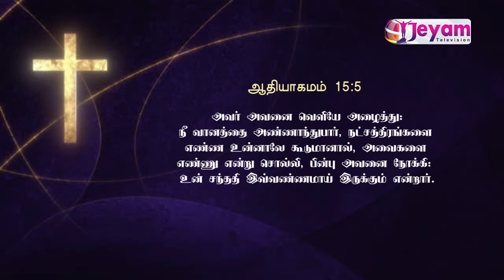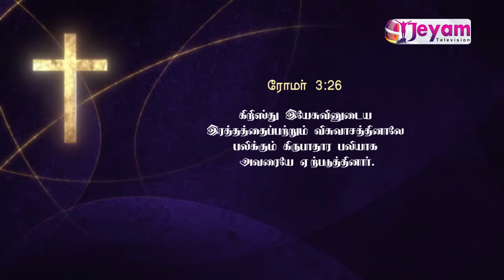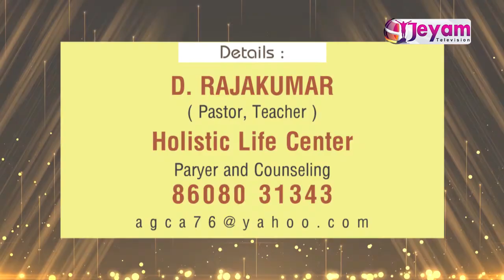Epi-13 | Pastor.D Rajakumar | Holistic Life Center | Jeyam Tv